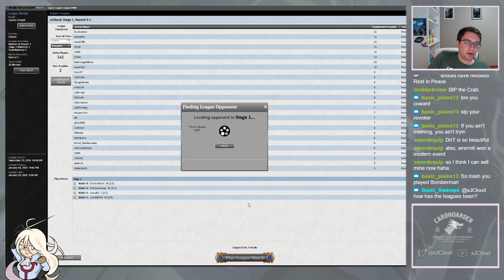Legacy WW Death and Taxes League 11/25/19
Firing off a stock d&t list to help anyone on the fence for GP Bologna. Some really deep and interesting games tonight, hope people learn something from them.